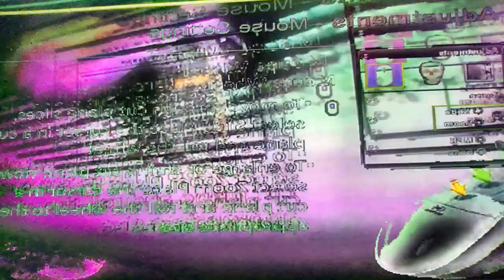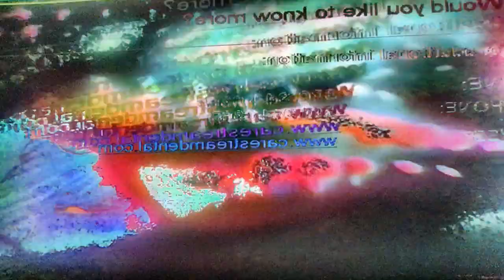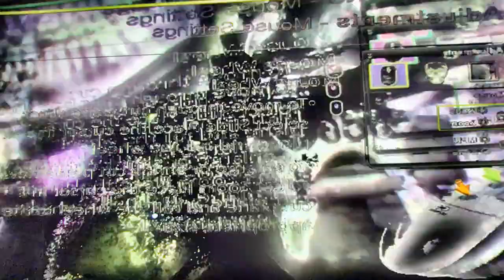Uusitalo - User's guide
Original video:
CS 3D imaging software basic tutorial